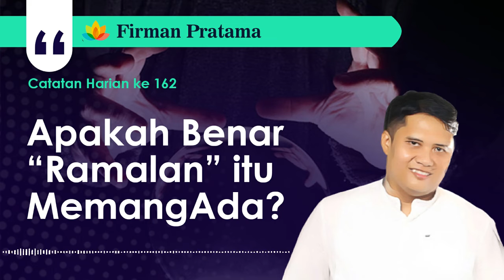Ada Bahaya dibalik Sebuah "Ramalan" Bagi Hidup Anda ‼️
Firman Pratama memberikan pencerahan melalui channel cahaya kehidupan tentang catatan harian yang membahas apakah benar ramalan itu memang ada? temukan jawabannya di video ini